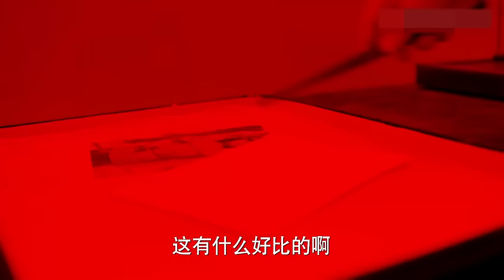【高分电视剧】FULL【张学良EP04】文章宋佳演绎少帅张学良的传奇一生！| ShaoShuai | 文章 李雪健 宋佳 柳岩 张嘉益 白宇 | （年代/传记）